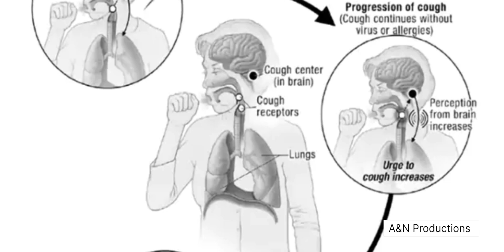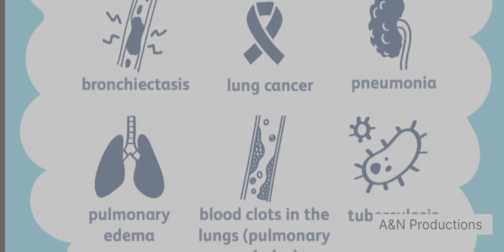Shoaib Akhtar Success Story 🔥|Struggle Of Shoaib Akhtar |True life Story Of World's Fastest Bowler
If You have Little bit interest in cricket you must be aware of the name of Rawalpindi Express Shoaib Akhtar who holds the record of bowling at the speed of 100mph. The latest edition A&N Productions is about world's fastest bowler Shoaib Akhtar.A&N Productions 🔥 will cover the journey of Shoaib . How he rose to fame ?Moreover ,you will also know the lighter side of Shoaib Akhtar.